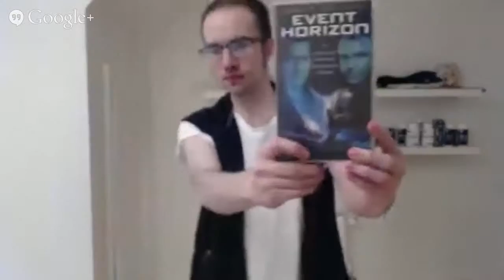Event Horizon thoughts movie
Spoiler alert: I reveal a lot of what happens in the movie, including details of the ending; I made this mainly for those who have already watched it. This is where I get into specific stuff of the movie. I do say Hell some in this video, since Hell is a prominent theme, for those bothered by such.

Timecodes for what I discuss:
0:30 black hole to Hell, fire
3:05 tormenting the crew
4:45 final shot, Latin
5:40 ferryman
7:10 repeated tricks
8:40 Hellraiser ripoffs

I recorded this last night right after having watched the movie, and processed it this morning. I hope you enjoy it, and that I can help spark debate about the film.

I recommend you, if at all interested in such, watch footage from what I am reviewing in another tab, as this video does not feature any, and in general isn't all that visual.

In preparation for this video, I read reviews and the like of this on sites like MetaCritic, ThatGuyWithTheGlasses, Wiki, IMDb, GameFAQs, wikia and/or RottenTomatoes; if I restate(and/or comment on, as I may disagree with it) something someone else has said, I don't mean to pass it off as something I thought up, myself. I don't claim to come up with all the criticisms and points I make. The reason I paraphrase what others have said is that I want these videos to cover the whole subject(movie, game, etc.), not only things that I thought of myself.

This was recorded as a Google+ Hangout to improve the video quality without making the upload time much, much higher.